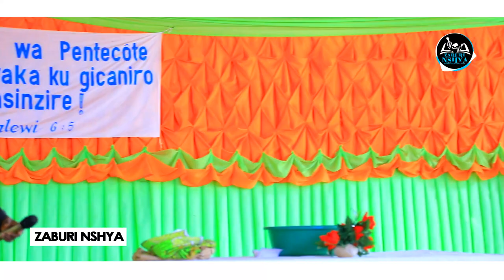😲MWENEGIHOME dore ibyo akoreye ku Ruhimbi😱Yooo Mperutse Kurokoka Urupfu Mbega Ishimwe Rikomeye